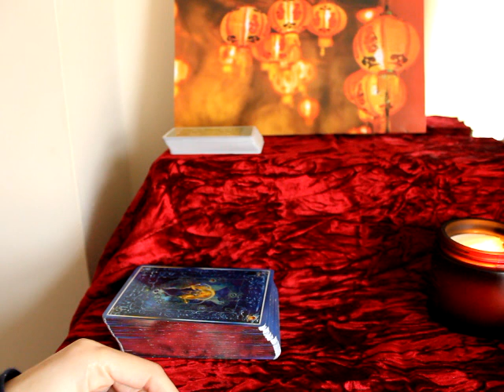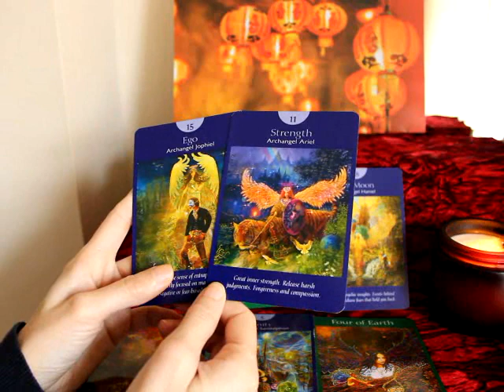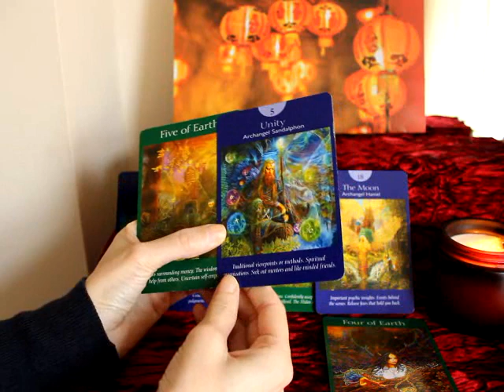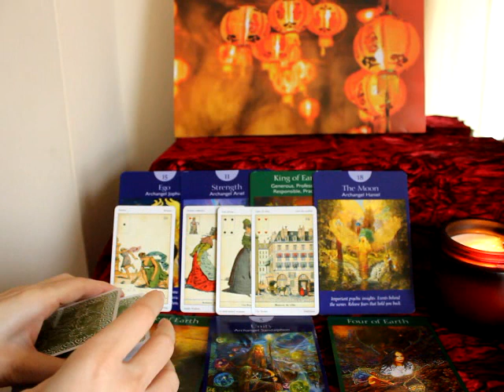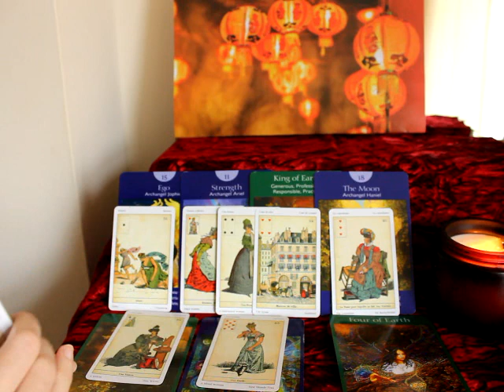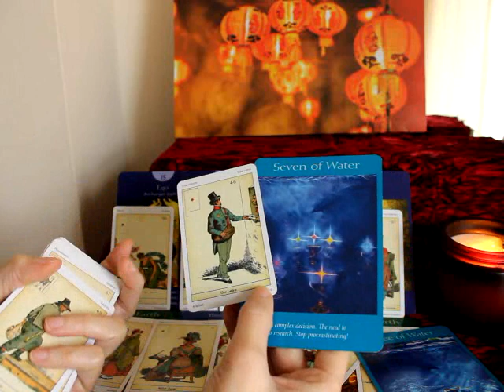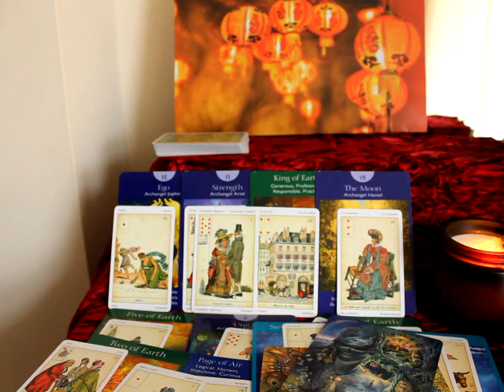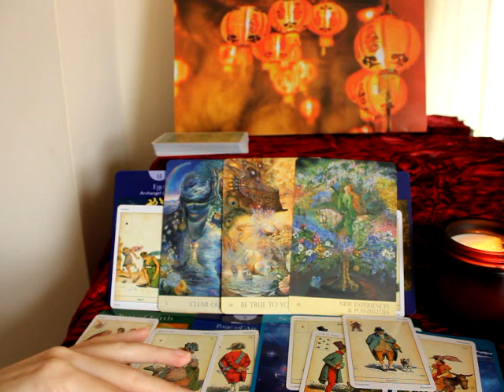Collective reading 💖 Moving on ~ Be true to your Heart ~ 23-30th December 2020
💖 I'm not currently offering personal readings but will update when I start doing them again.

Beth  💜